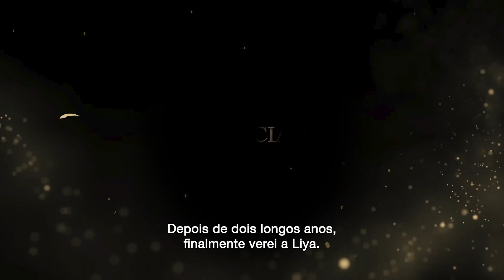O Reino Dos Elfos - Trailer (Legendado)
Após anos de guerra e devastação, a paz retorna à mítica terra de Altera. O herói humano da guerra, Lambert, finalmente se reúne com seu verdadeiro amor, a bela elfa Liya, no grande casamento da princesa elfa Nerwin, para desgosto daqueles mais próximos a eles. A perspectiva de uma união entre humanos e elfos é rapidamente ofuscada pela notícia da descoberta da perigosa e poderosa gema do Dragão Negro, rival da princesa Nerwin, a Dark Elf Elena. Uma joia tão poderosa que permite ao seu portador total autoridade sobre os pacíficos cidadãos de Altera. Logo após essa descoberta, Elena sequestra a princesa Nerwin, mantendo-a prisioneira enquanto ela inicia seus planos malignos. Assim começa uma jornada épica quando Lambert e Liya vestem suas armas e se unem a um bando de heróis malandros em uma batalha entre humanos e feras, bem e mal, amor e ódio para, de uma vez por todas, restaurar a paz em Altera.

DIREÇÃO: Yi Ge, Yuefeng Song
ROTEIRO: Bill Borden, Stephanie Sheh, Roger Soffer, Ran Zhou
PRODUÇÃO: Bill Borden, Ned Lott, Jack Zhang
ELENCO: (vozes originais) Ashley Boettcher, G.K. Bowes, Gavin Hammon, Julie Nathanson, Jon Olson, Ryan Potter, Enn Reitel, Kevin Michael Richardson, Anika Noni Rose, Stephanie Sheh, Michael Sinterniklaas
PAÍS/ANO DE PRODUÇÃO: China, 2016
GÊNERO: Animação, Aventura
DURAÇÃO: 104 min.
CLASSIFICAÇÃO: Livre – Não Há Inadequações